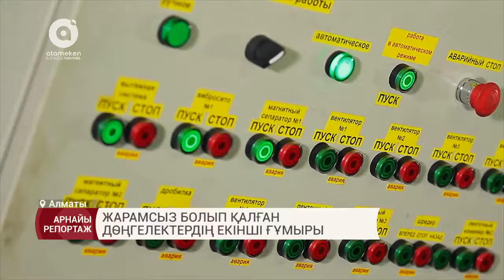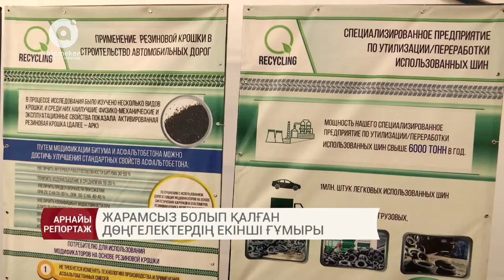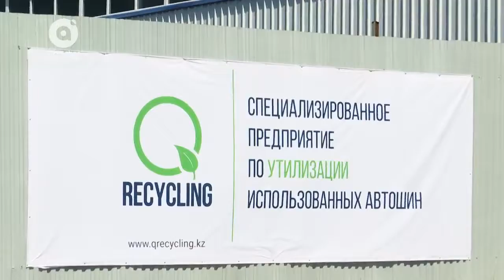Жарамсыз болып қалған дөңгелектердің екінші ғұмыры (25.07.2017)